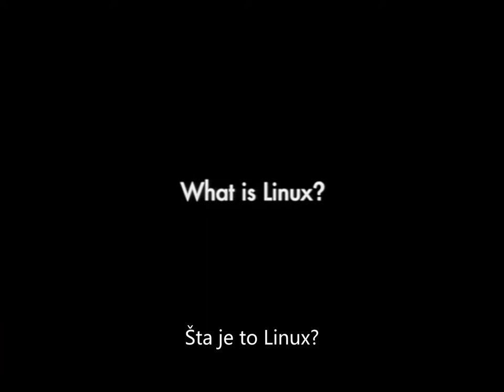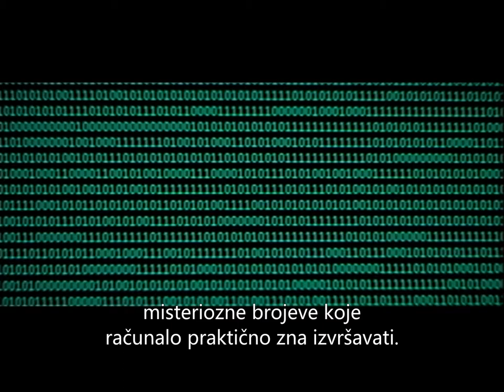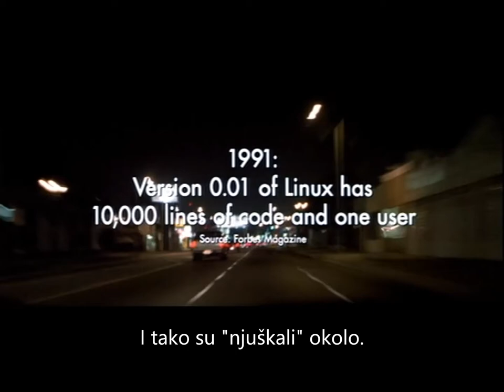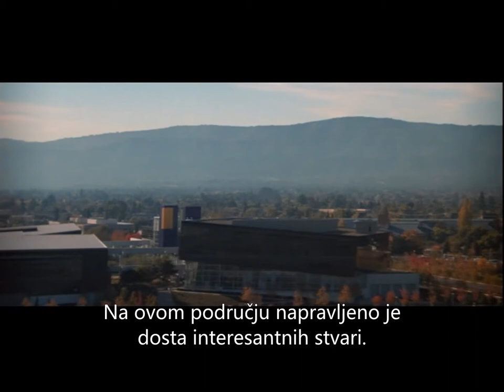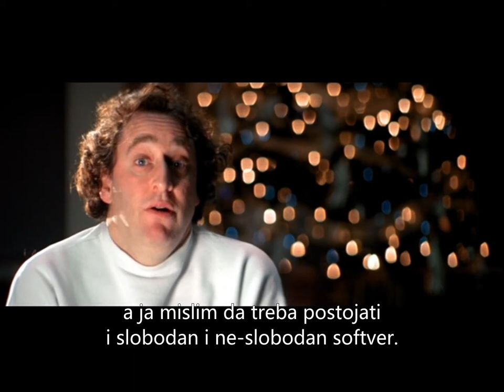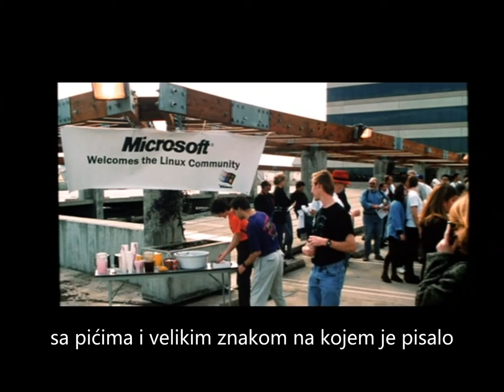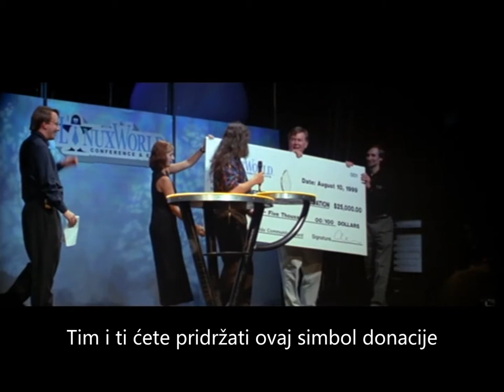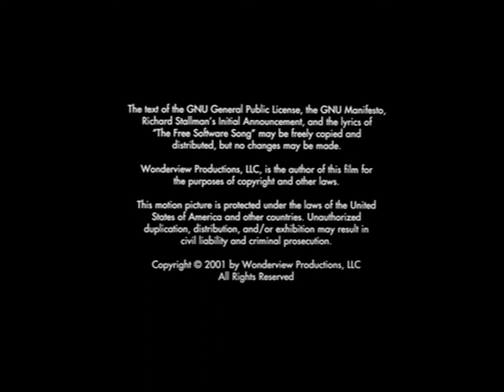Revolution OS (2001)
Dokumentarac o nastanku Linux operacijskog sustava.